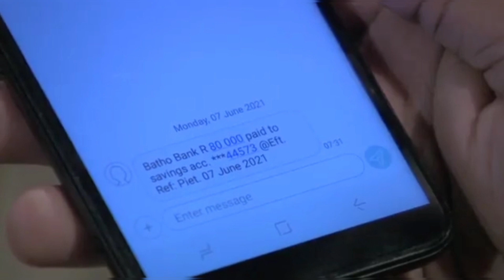Skeem Saam- 8 June 2021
sabc 1 skeem Saam full review